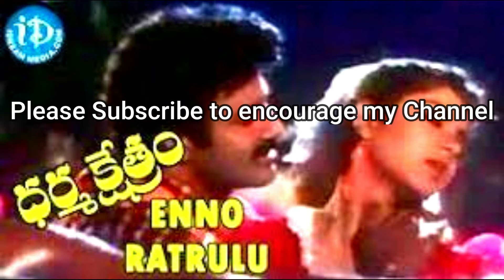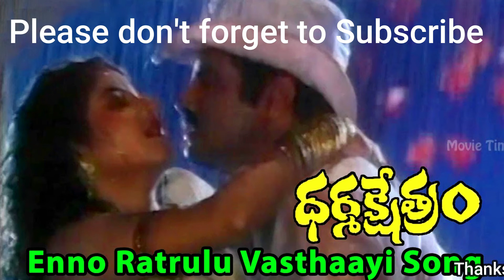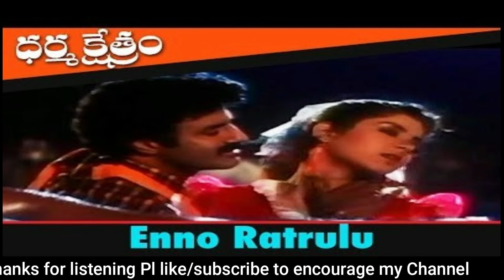Enno Ratrulostayi Gaani-Dharmakshetram-Balakrishna-SPB-Chitra-Ilayaraja-Telugu-Old-Super hit Songs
Movie: Dharmakshetram
Lyrics: Veturi
Singers: Original by SPB and Chitra